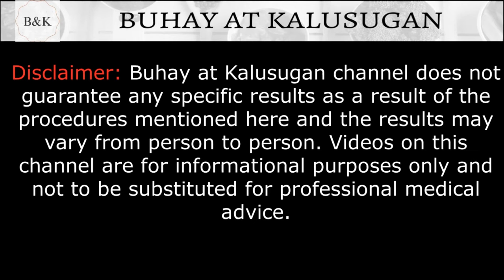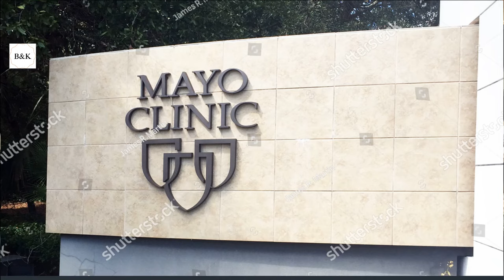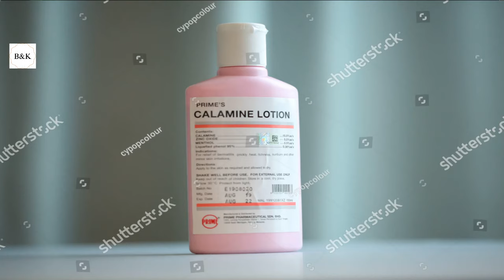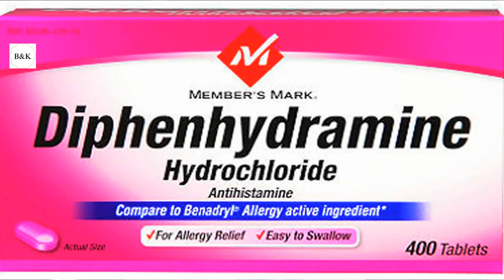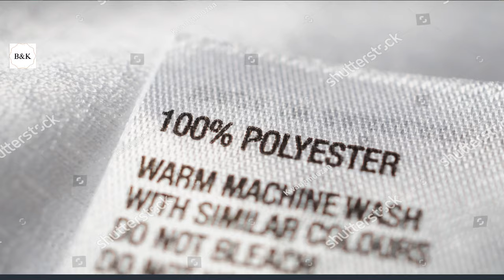Bungang Araw : Dahilan, Natural Na Lunas At Paano Ito Maiiwasan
Alamin kung paano malulunasan ang makakating bungang araw sa pamamagitan ng mga lunas na matatagpuan at magagawa sa loob ng iyong bahay.

Bungang araw
dahilan ng Bungang Araw
natural na lunas sa Bungang Araw
paano maiiwasan ang bungang araw
prickly heat
heat rash
butlig
miliaria crystallina
miliaria rubra
miliaria profunda
miliaria pustulosa
dermis
sweat ducts
cold compress
gentle exfoliant
prickly heat powder
aloe vera
calamine lotion
hydroxyzine
diphenhydramine